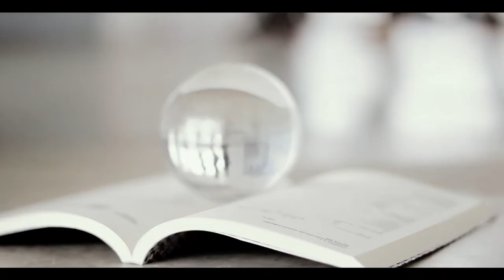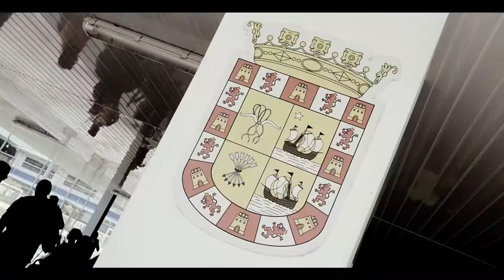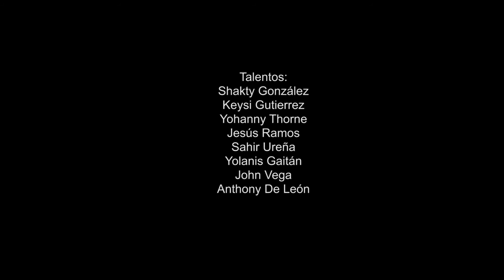Circo y Ciencia programa STEAM - Panamá 2018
La Fundación Escena Circo en alianza junto a la Alcaldía de Panamá  realiza en 2018 el PROGRAMA STEAM  versión CIRCO CIENCIA con el apoyo de la Secretaría Nacional de Ciencia, Tecnología e Innovación y la Embajada de Estados Unidos en Panamá.

Durante 3 meses se desarrolló la integración entre CIRCO Y CIENCIA en talleres sabatinos para jóvenes de la comunidad de La Siesta, donde por medio de las técnicas circense y experimentos se mostraron los pasos del método científico, conceptos de gravedad, punto de equilibrio, centro de gravedad, fuerza centrípeta y fuerza centrífuga de forma interactiva y divertida.

Realizamos 02 presentaciones del espectáculo CIRCO CIENCIA que montamos con l@s estudiantes para la comunidad en el Centro Cultural y Deportivo La Siesta Tocumen, y en el Museo de Arte Contemporáneo de Panamá.

05 Talleres para jóvenes de escuelas públicas sobre CIRCO CIENCIA en el Museo de Arte Contemporáneo de Panamá junto a la exposición científica "STRATA rocas, polvos y estrellas", en el marco de la Semana de La Ciencia de SENACYT y el Foro CILAC (Encuentro de Ciencia para Latinoamérica y el Caribe) para la promoción de la ciencia en el estudiantado del distrito capital.

01 vídeo registro del proceso

01 vídeo artístico  sobre circo y ciencia

CRÉDITOS

FUNDACIÓN ESCENA CIRCO
Coordinadores/ instructores
Lisete Farias
Cesar Archila

ALCALDÍA DE PANAMÁ
Giselle Mercier
Alexandra Schjelderup

ASESORÍA CIENTÍFICA
Jose Alejandro Rodriguez  - Jackson

AGRADECIMIENTOS ESPECIALES
Mac Panamá
Centro Cultural La Siesta
Tod@s l@s estudiantes del programa

Marta Ortega